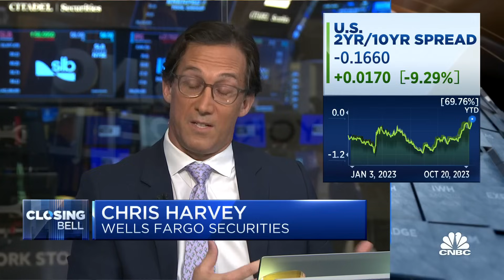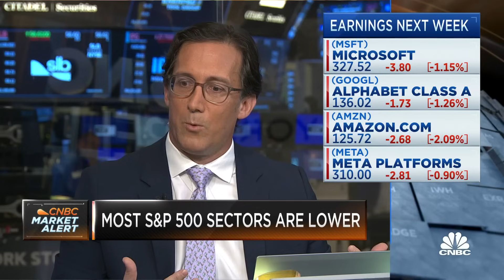Earnings estimates for next year are too optimistic, says Wells Fargo's Chris Harvey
Chris Harvey, Wells Fargo Securities head of equity strategy, joins 'Closing Bell' to discuss earnings season, estimates, and where the markets and economy go.